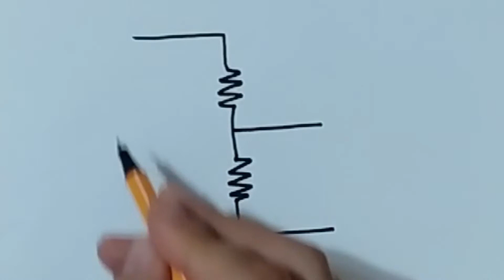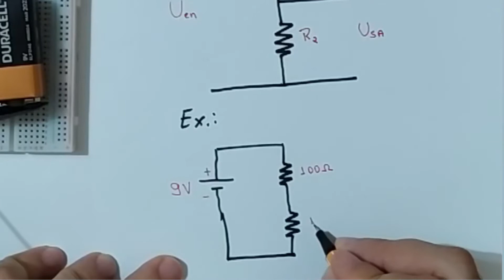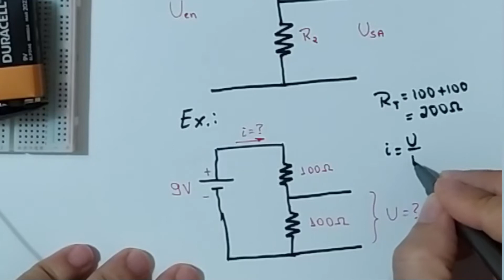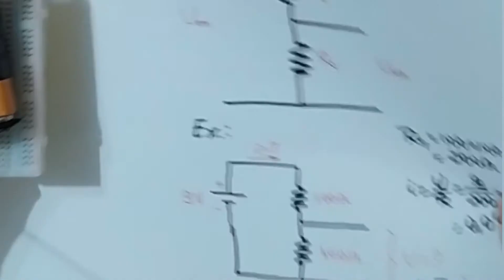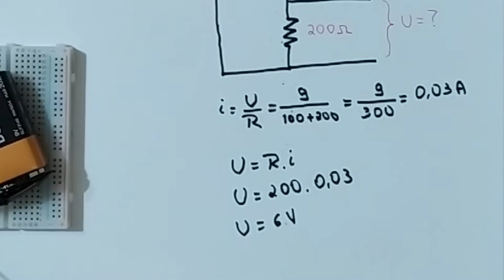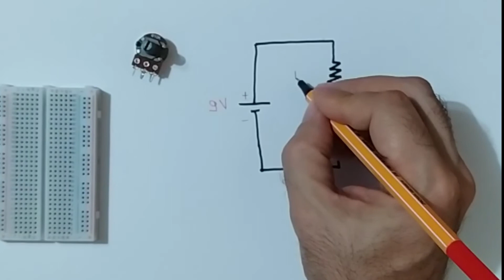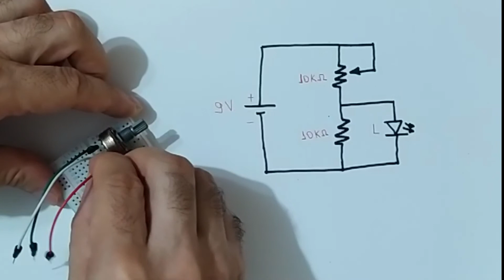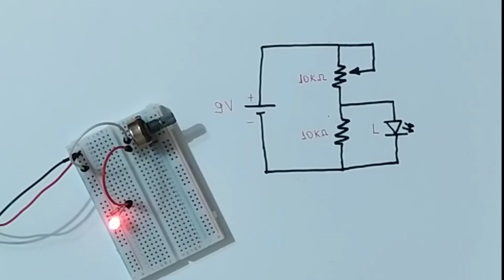Como obter a tensão que você quiser em uma bateria que só fornece 9 V?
Neste vídeo apresentamos o divisor de tensão, um circuito eletrônico bem simples que nos permite obter diversos valores de tensão a partir de uma fonte de valor fixo. Além dos exemplos de cálculo, também apresentamos um circuito na prática.
O divisor de tensão é a base para a leitura de diversos sensores no Arduino. Basicamente a variação do sensor, altera a configuração do divisor de tensão provocando a mudança na leitura de saída.